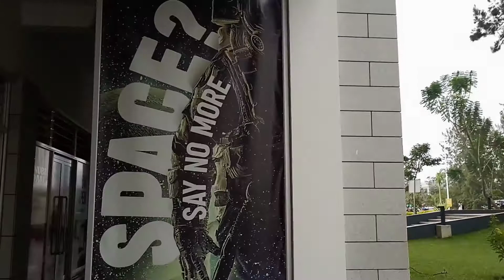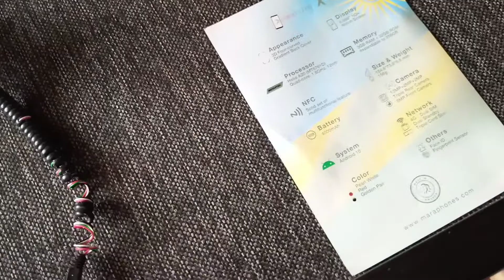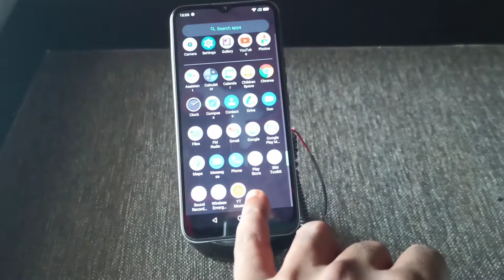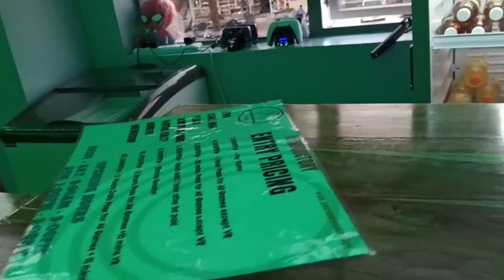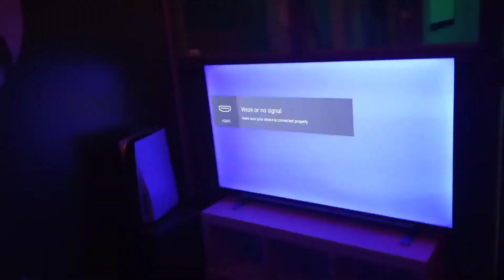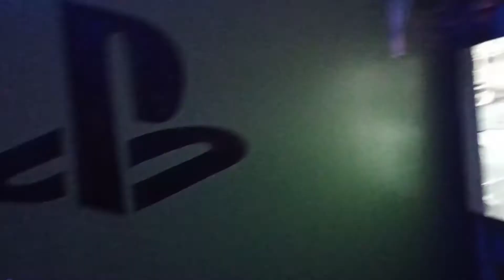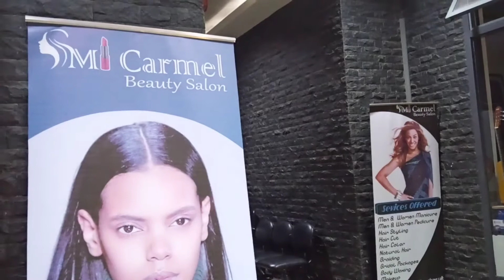It's not just Kigali, It's the people in it.